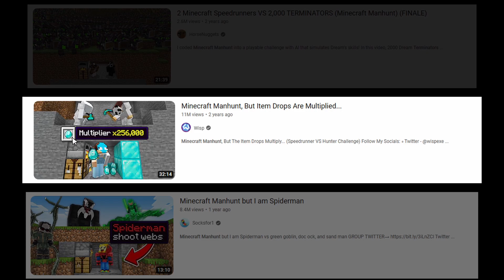Minecraft Manhunt But The Hunter Isn't Human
minecraft manhunt horror game. trying to survive, me sleep every 15 seconds. thanks for listing.